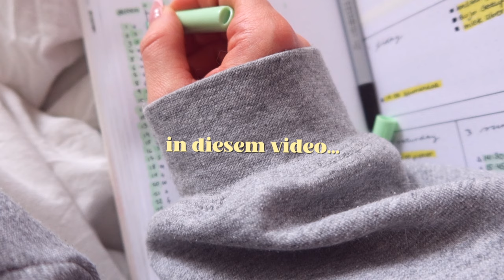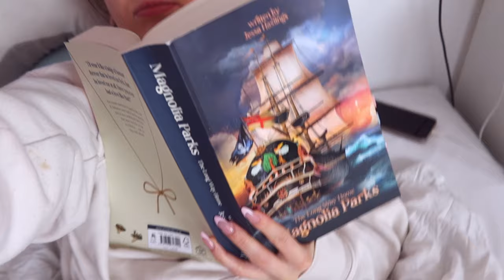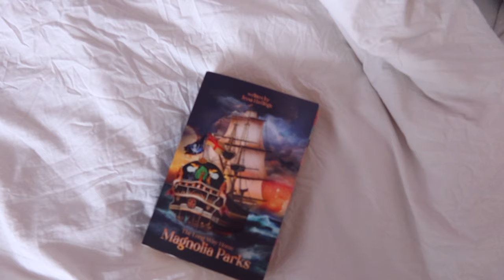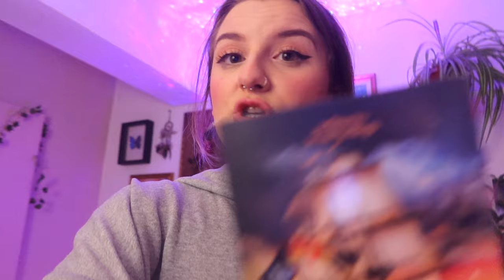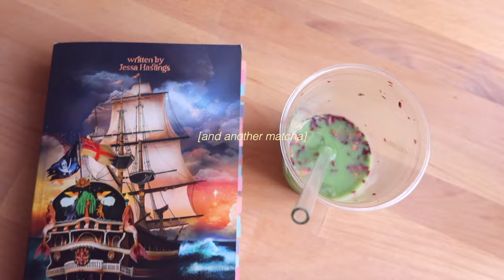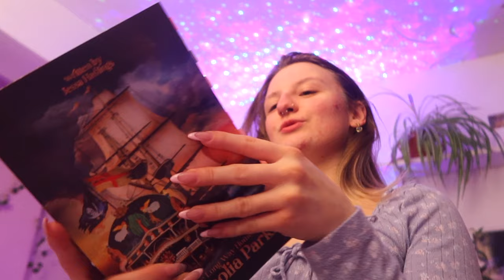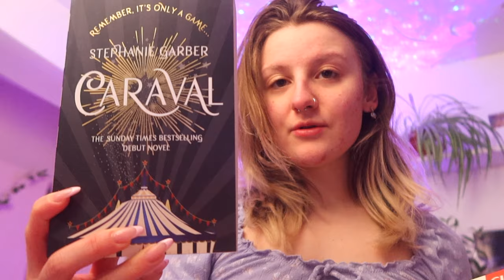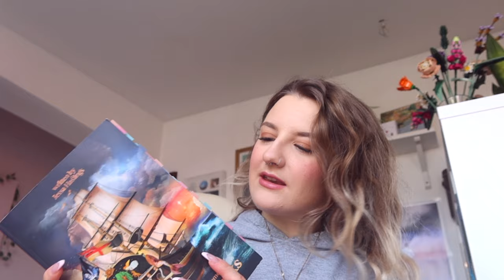‎♡₊˚ 🦢・₊✧ weekend vlog | piercing, ausgehen, lesen,...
diese woche hatte ich besuch aus köln und wir haben ein paar sweete erinnerungen gesammelt und schöne sachen gemacht! much love :)